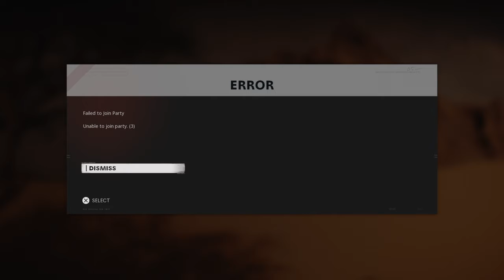Call of Duty®: Black Ops Cold War_20210721171829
Level 38